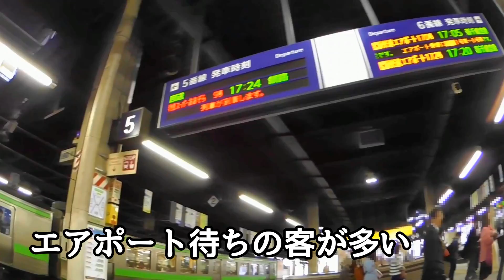【JR札幌駅】現地調査④5-6番ホーム編 JR Sapporo Railway station guide platform 5-6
北海道最大の駅・JR札幌駅を現地調査しました。今回はホーム中心の現地調査ということで、エアポートが発車する札幌駅のメイン、5－6番ホームを端から端まで歩きます。
空中写真：国土地理院 地図・空中写真閲覧サービス
　　　　　google map
オープニング地図は、時系列地形図閲覧サイト「今昔マップ on the web」（(C)谷　謙二）により作成したものです。

現地調査の依頼、相談、お見積りはこちらから